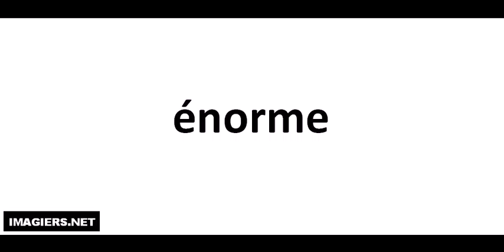Pronounce like a French